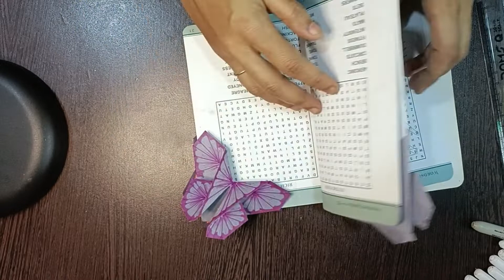easy butterfly 🦋 bookmark 🔖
how to make butterfly book mark
how to decorate paper butterfly
how to make butterfly easy
butterfly book marker
butterfly bookmark
bookmark kaise banae
paper butterfly bookmark at home
how to make bookmark
how to make easy bookmark
bookmark diy
book markers market

amazing diy basket with paper cup||how to make basket with paper cup.पेपर कप से बासकिट कैसे बनाएं

DIY Haldi platter making//how to make haldi plate for haldi ceremony..

how to make easy paper pen organiser|| easy art and craft||

diy pen organiser with paper||how to make pencil organiser with paper||paper pen stand|pencil stand